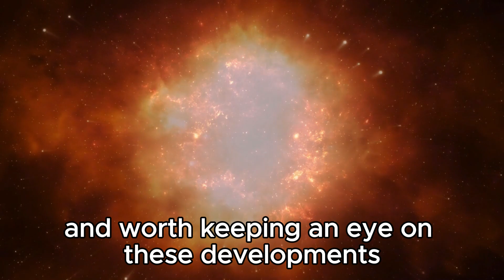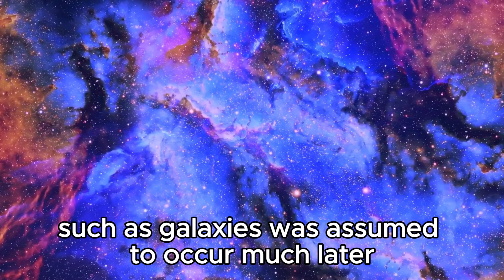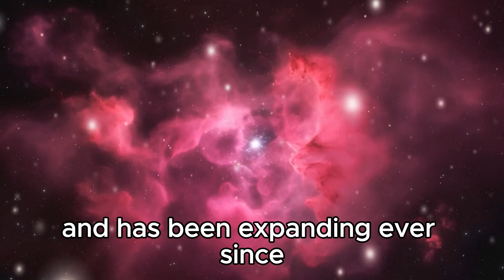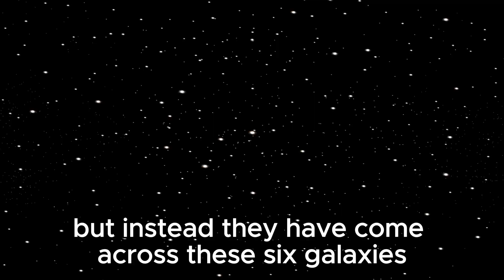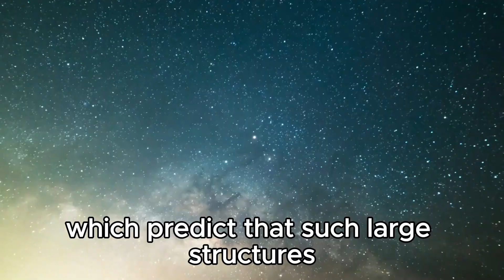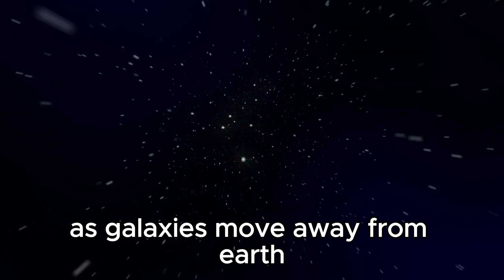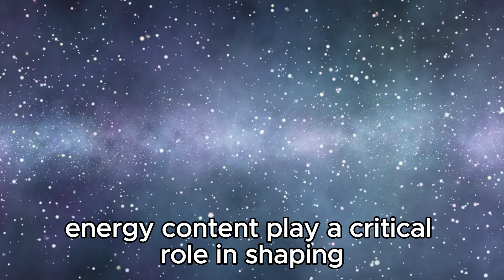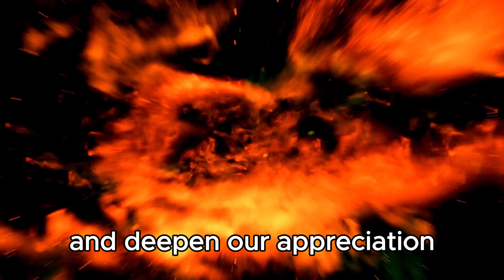Michio Kaku Breaks Silence About James Webb's Shocking New Image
🔭 Join us as we delve into Michio Kaku's insights on a stunning new image captured by the James Webb Space Telescope! Discover what the renowned physicist has to say about this groundbreaking discovery and its implications for our understanding of the cosmos.

🌌 Explore Kaku's perspective on the mesmerizing features unveiled in Webb's latest image. Could this image provide clues to ancient cosmic phenomena or unknown celestial objects that challenge current scientific theories?

👀 Don't miss out on this intriguing exploration of space as we analyze Kaku's interpretation of Webb's groundbreaking observations.